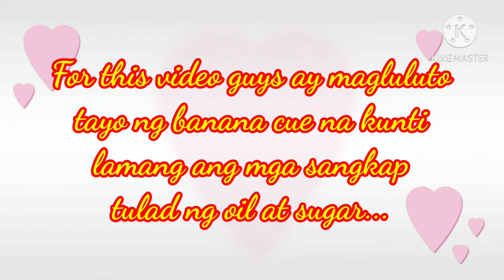LOW BUDGET BANANA CUE || LUTONG PROBINSYA || Megz and Tolitz Channel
Ang videong ito ay tungkol sa isang klase ng pagluluto sa probinsya gamit ang mga murang sangkap lamang...Ito ay tungkol sa pagluluto namin ng banana cue gamit lamang ang kaunting sugar at oil...